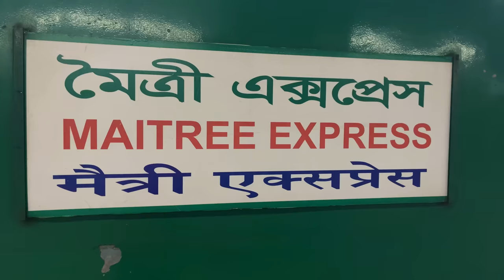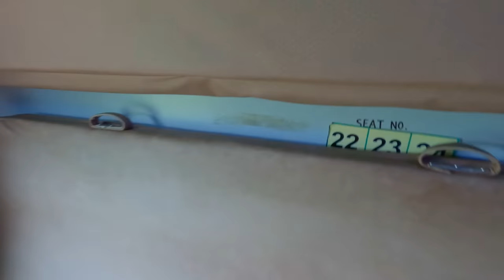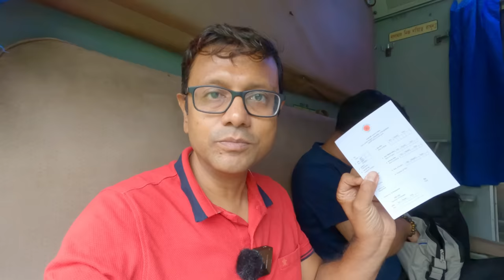মৈত্রী এক্সপ্রেসে চড়ে ঢাকা | কেমন ট্রেন? যাত্রাপথ কেমন? চলন বিল | হার্ডিঞ্জ সেতু | বঙ্গবন্ধু সেতু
মৈত্রী এক্সপ্রেসে চড়ে ঢাকা
কেমন ট্রেন?
যাত্রাপথ কেমন?
চলন বিল
হার্ডিঞ্জ সেতু
বঙ্গবন্ধু সেতু